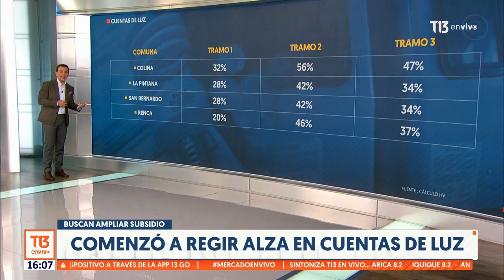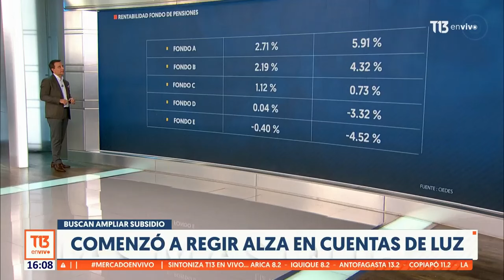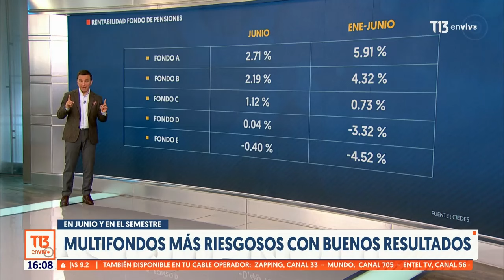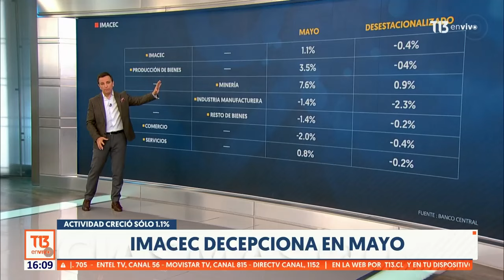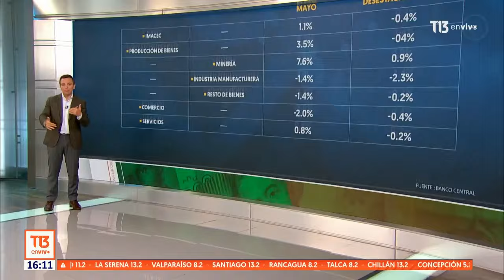Proyecciones del dólar para el II semestre